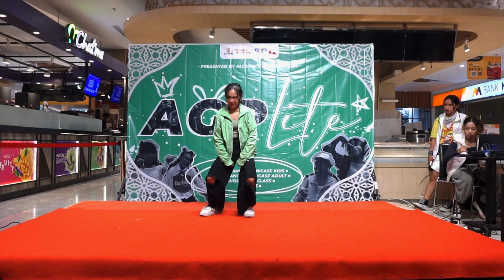BEGINNER II ADULT | DEA | AGP LITE 3.2